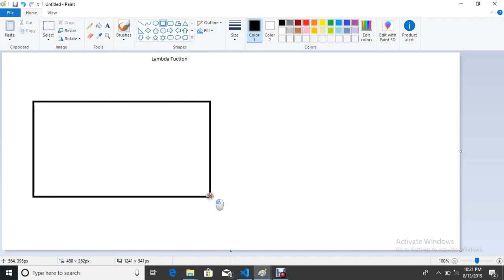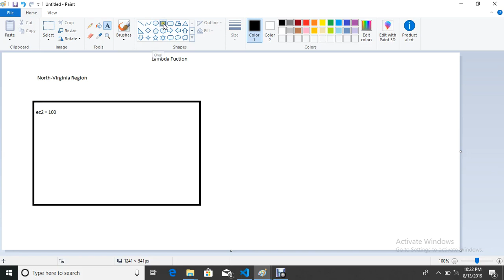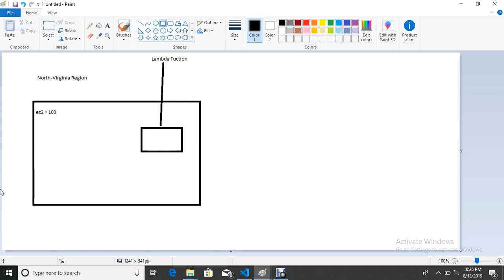AWS Lambda Basic Concept In HINDI